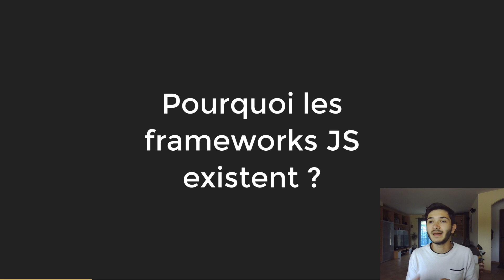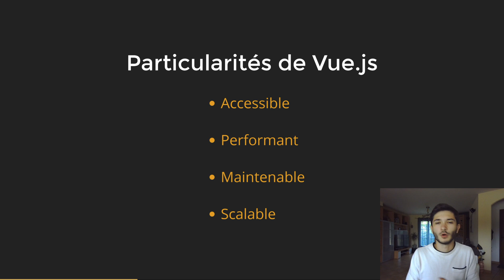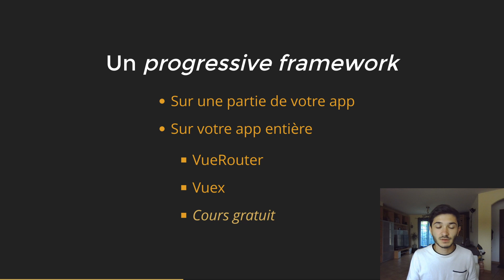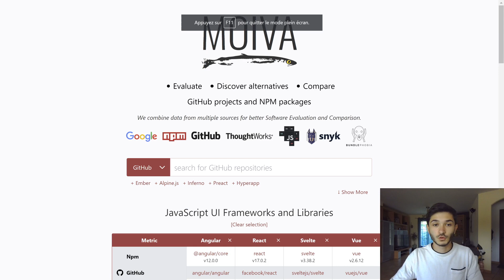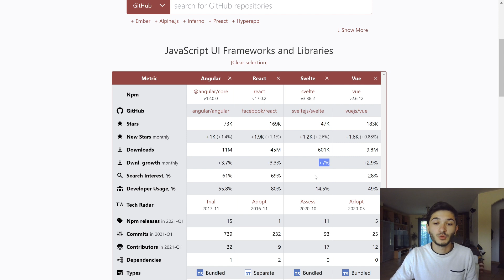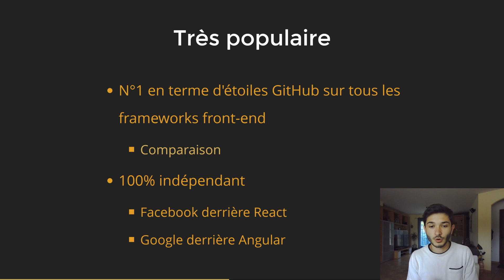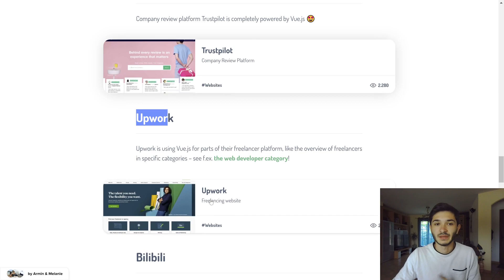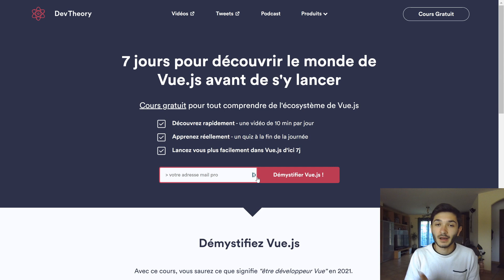Qu'est-ce que Vue.js ?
Aucun code dans cette vidéo, une simple explication de ce qu'est Vue.js aujourd'hui, et pourquoi il est actuellement l'un des plus gros Framework JS du monde.

✅ Cours GRATUIT pour être plus serein avant de se lancer dans Vue.js

DevTheory

Informations

00:00 - Qu'est-ce qu'un framework JS ?
03:26 - Les particularités de Vue.js
05:19 - Un progressive framework
07:15 - Cours gratuit sur l'écosystème de Vue.js
08:17 - La popularité de Vue.js
10:38 - Entreprises utilisant Vue.js
11:26 - Conclusion